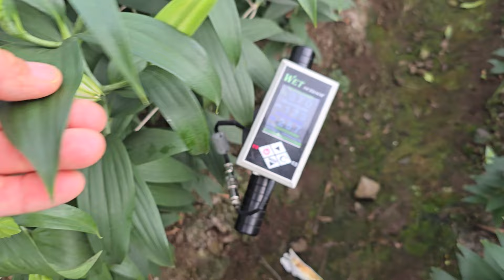황금알농법 제주도 백합재배